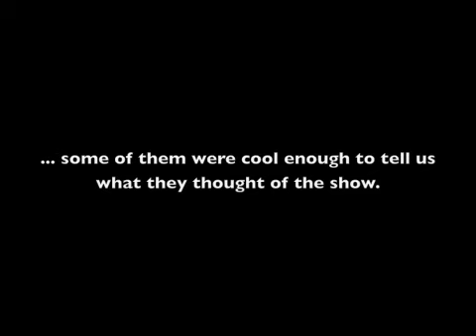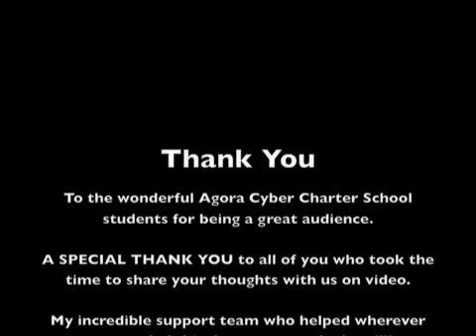Why Should You Book Miss Balloon Heart's School Science Show?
Miss Balloon Heart was invited to perform "How to Catch a Mouse, Simple Machines at Work," for the Agora Cyber Charter School Students and some of them were cool enough to share their thoughts about the show with us.